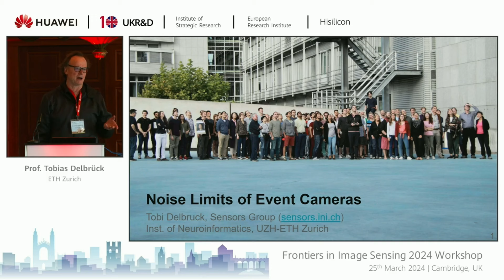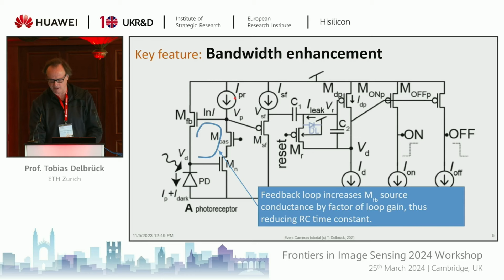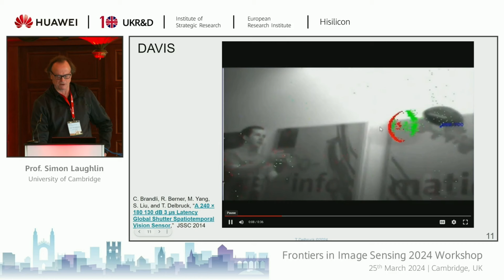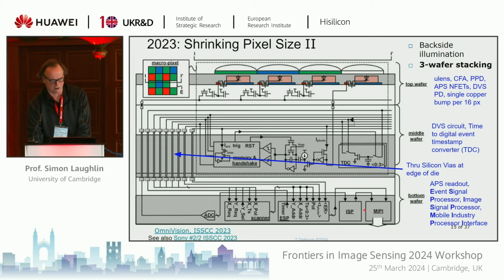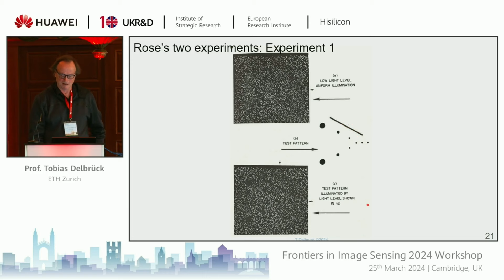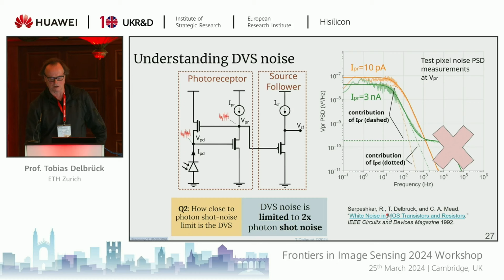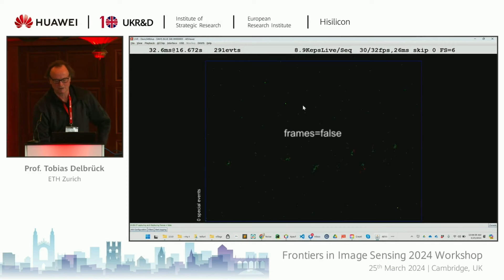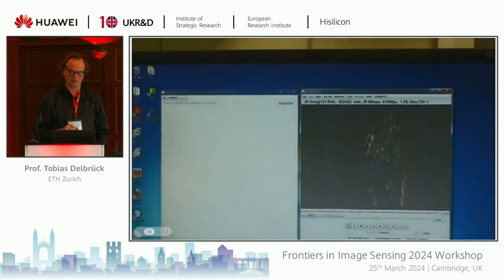Tobi Delbruck "Noise Limits of Event Cameras" Cambridge Huawei Frontiers in image Sensing 2024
Talk given 25 Mar 2024 at Huawei internal meeting, thanks to them for the excellent production.
Big thanks to Olivier Van Der Aa and team for organizing this interesting workshop.

Abstract: "Cameras that mimic biological eyes have a 50 year history and the DVS event camera pixel is now nearly 20 years old. Event camera academic and industrial development is active, but it is only in the last few years that we understand more about the ultimate limits on their noise performance. This talk will be about those limits: What are the smallest changes that we can detect at a particular light intensity and particular speed? What are the main sources of noise in event cameras and what are the limits on these? I will discuss these results in the context of our PhD student Rui Graca’s work on SciDVS, a large-pixel DVS that targets scientific applications such as neural imaging and space domain awareness."

for more from the Sensors Group